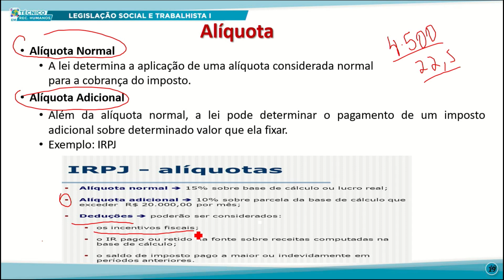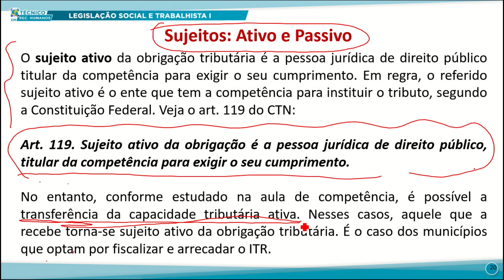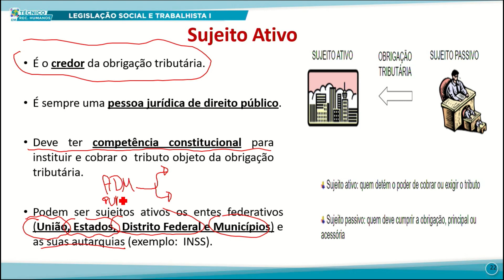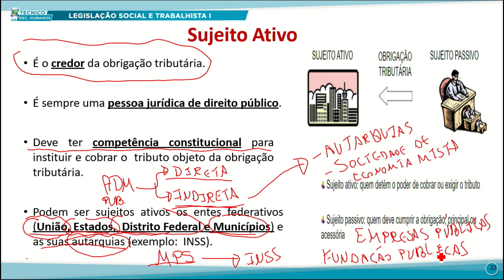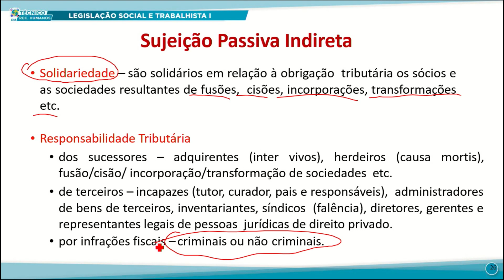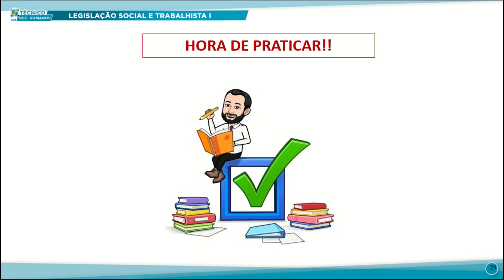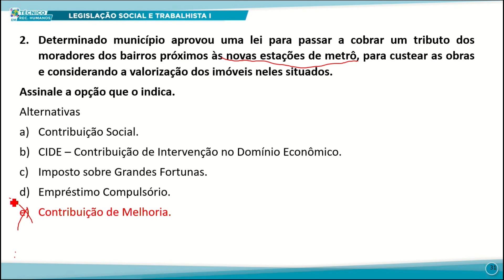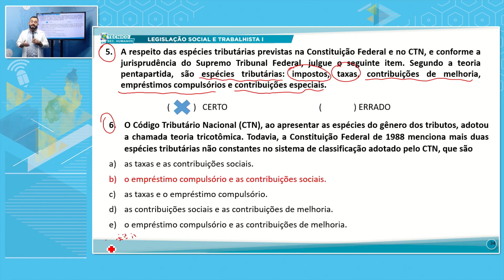TÉC RH TARDE LEGISL SOCIAL E TRABALHISTA I 10 11 2022 ESPÉCIES TRIBUTÁRIAS P2